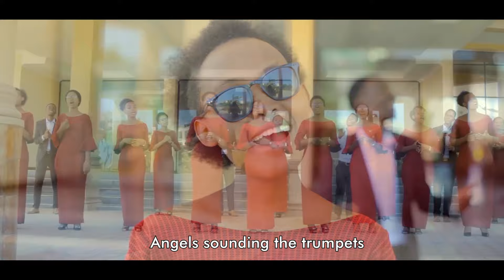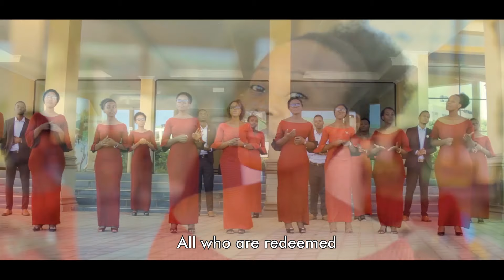Jomireso voices Tz - Enzi (Official video)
Song
Composer  : NEEMA MANG'ERA
Reference :
1 Mambo ya Nyakati 29:10-13

[10]Kwa hiyo Daudi akamhimidi BWANA, mbele ya mkutano wote; naye Daudi akasema, Uhimidiwe, Ee BWANA, Mungu wa Israeli baba yetu, milele na milele.
[11]Ee BWANA, ukuu ni wako, na uweza, na utukufu, na kushinda, na enzi; maana vitu vyote vilivyo mbinguni na duniani ni vyako; ufalme ni wako, Ee BWANA, nawe umetukuzwa, u mkuu juu ya vitu vyote.
[12]Utajiri na heshima hutoka kwako wewe, nawe watawala juu ya vyote; na mkononi mwako mna uweza na nguvu; tena mkononi mwako mna kuwatukuza na kuwawezesha wote.
[13]Basi sasa, Mungu wetu, twakushukuru na kulisifu jina lako tukufu.